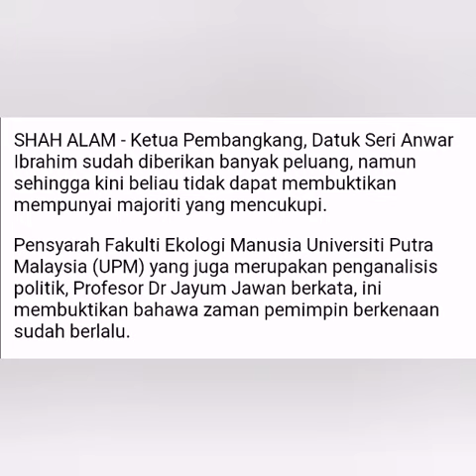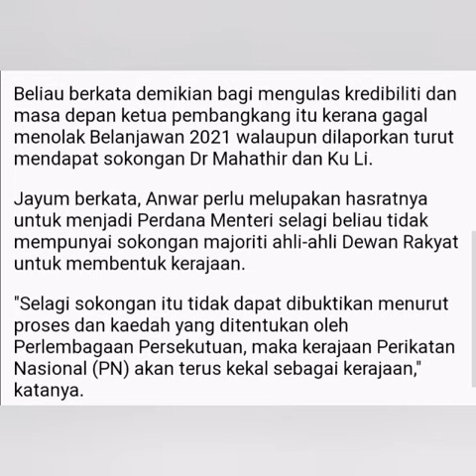'Zaman Anwar, Tun M & Ku Li sudah berlalu'.... Latest News: 16 Dec 2020 wed